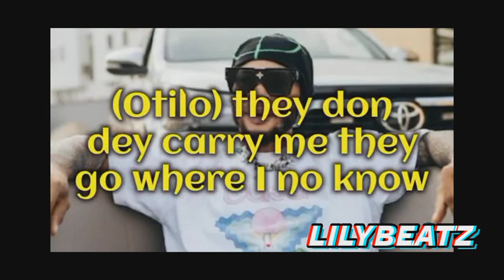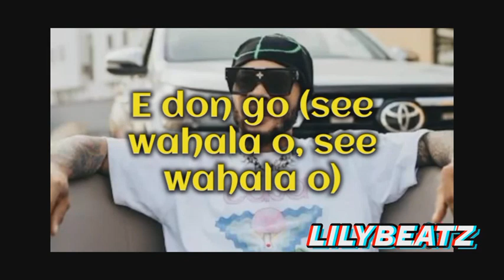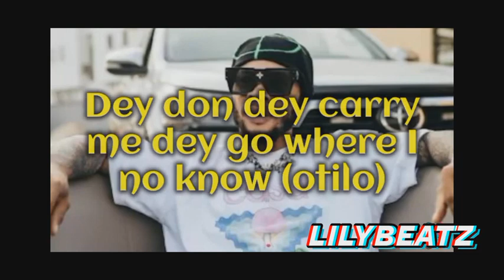Poco lee & Hotkid - Otilo(lyrics)